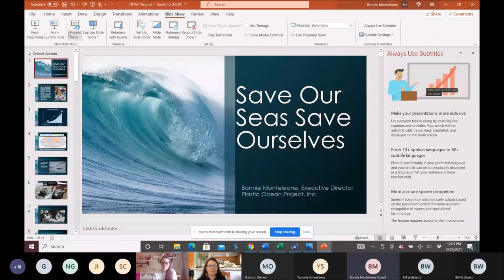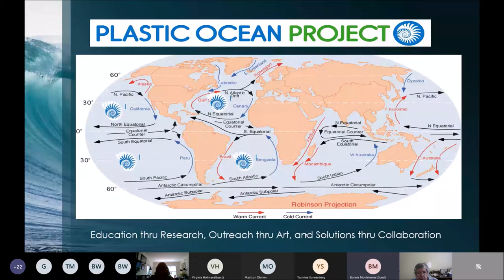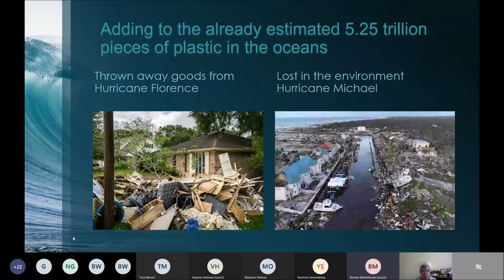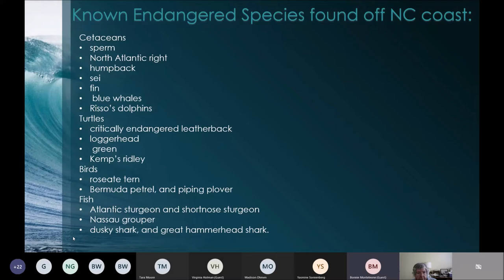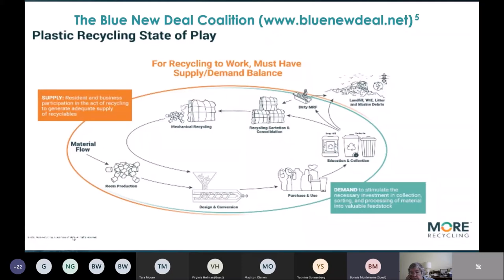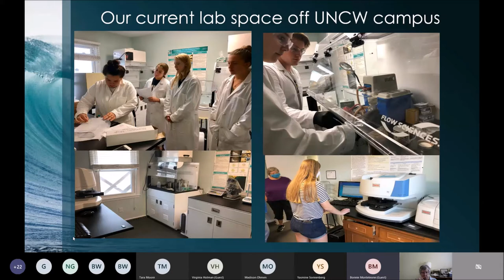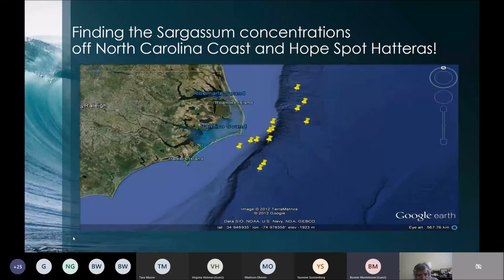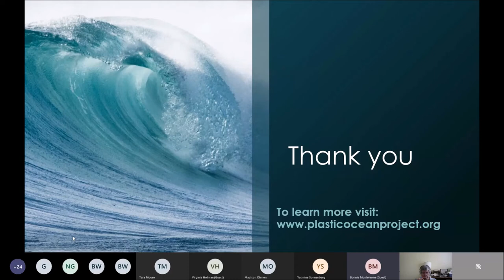Talking Trash: The Impact of Human Garbage on the Environment - North Carolina Wildlife Federation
NCWF's Island Wildlife Chapter hosts with guest speaker Bonnie Monteleone, Executive Director of Plastic Ocean Project, for a talk on the impact of plastic trash.

Bonnie Monteleone is the Director of Science, Research and Academic Partnerships as well as the Executive Director of Plastic Ocean Project, Inc. As a researcher who has collected plastic marine samples globally including four of the five main ocean gyres, the Caribbean, and has extended this work to Pyramid Lake, outside of Reno, Nevada, Monteleone completed her first field study exploration in the North Atlantic Gyre in July 2009 in collaboration with  Maureen Conte, PhD. Woods Hole Oceanographic Institute and Bermuda Institute of Ocean Science (BIOS). In the fall of 2009, Monteleone accompanied Algalita Marine Research Foundation’s 10-year resampling of the North Pacific Gyre, quantifying the rate of plastic marine debris growth to the Great Pacific Garbage Patch, sampling a transect of 3,460 nautical miles (nm).

Trees4Trash is a collaborative program of NCWF and Plastic Ocean Project that tackles the impact of trash on wildlife head-on by proactively organizing garbage clean-ups, followed by native tree and pollinator plant installations. For every 25 pounds of trash collected, Trees4Trash plants a tree to promote healthy wildlife habitat, mitigate climate change, and buffer storm water runoff and sediment load in waterways.